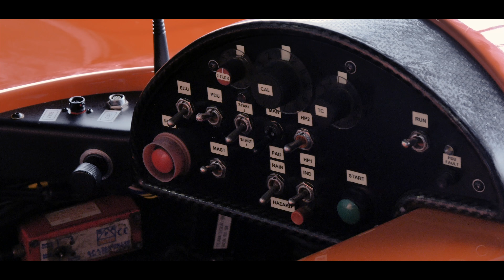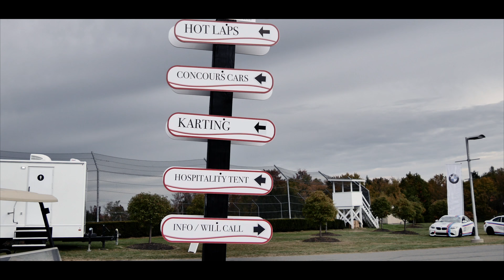Art In Motion - Concours d'Elegance at Monticello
Three days in the Catskill Mountains, surrounded by the speed and elegance of the world's finest vintage and modern sports and racecars. Hopefully the video does the event justice!

My old but faithful camera
The one I use most
Mic for the new camera
You'll also need this
The drone
This helps on the drone
GoPro hero 5 black
You'll need this for the mic
Little Mic
Tripod for the GoPro
Suction cup mount